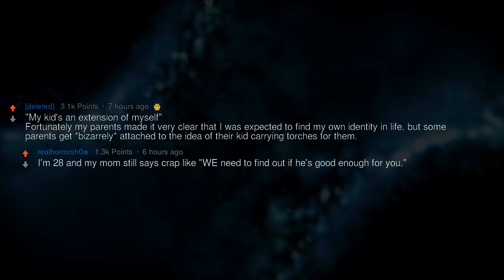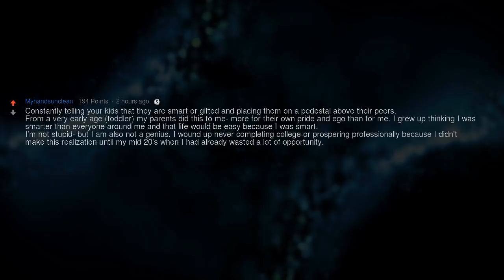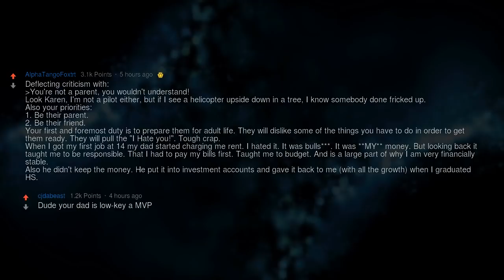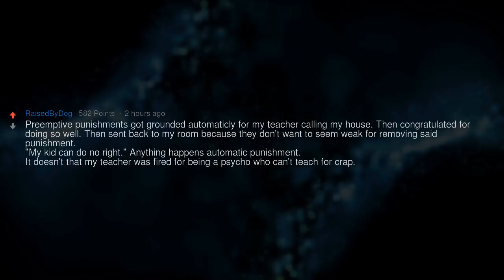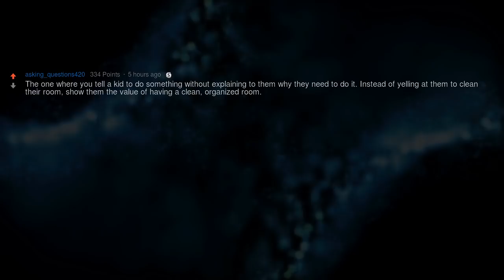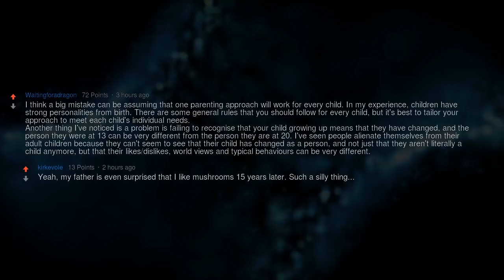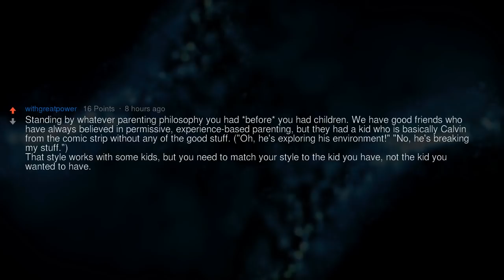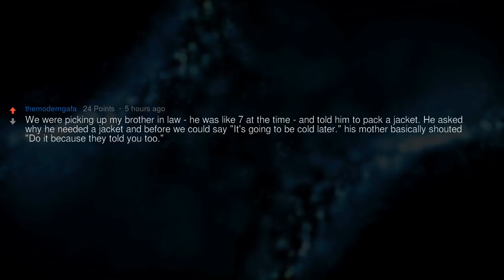Worst Parenting Mindsets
What parenting mindset is the absolute worst to go by?